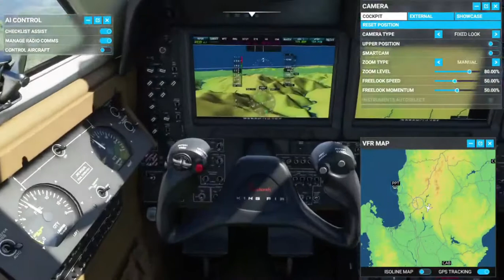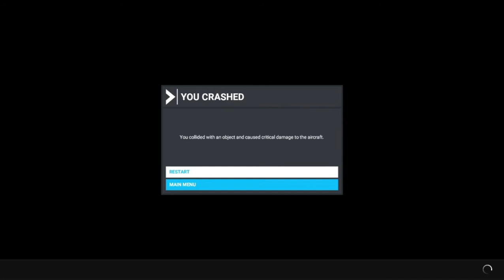Toots vibing around Northern Luzon